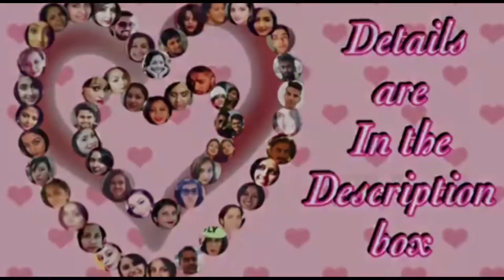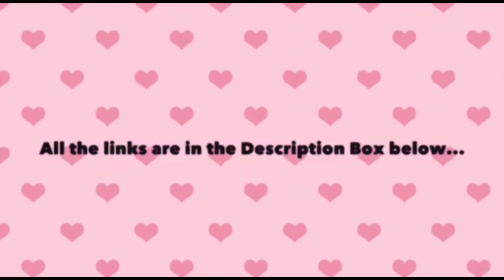Last Minute Affordable Valentine's Day Date Ideas | 50YouTubersCollab | Pooja Mahimkar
CHECK OUT THE COLLAB VIDEOS FROM OTHER YOUTUBERS!